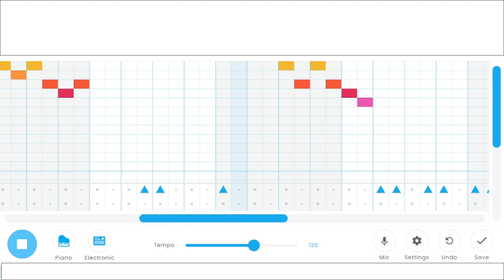I Suck - Chrome Music Lab Song #116